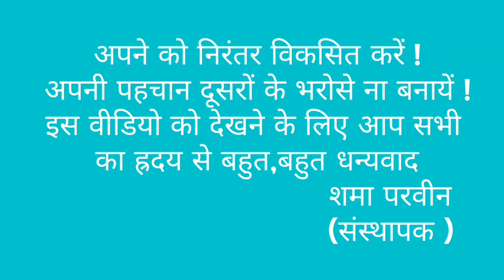How to Make Tie & Dye// Fashion Samples Techniques Designer✍️ Shama Parveen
How to Make Tie & Dye Fashion Samples for Dress
Designer Shama Parveen

 आपके द्वारा किए जाने वाले किसी भी प्रकार के डिज़ाइन के लिए रंग सिद्धांत बहुत महत्वपूर्ण है। रंग आपके डिज़ाइनों को जीवंत कर सकता है या उन्हें नीचे ला सकता है जो आपको बिना बिके उत्पादों के साथ छोड़ देता है। फैशन डिजाइन करते समय आप रंग के साथ बहुत काम कर रहे होंगे, इसलिए यह जानना महत्वपूर्ण है कि कौन से रंग एक साथ अच्छी तरह से चलते हैं, उन रंगों को स्वयं कैसे बनाएं, और उचित रंग शब्दावली फैशन उद्योग में दूसरों के साथ संवाद करने के लिए उपयोग की जाती है।

Introduction to tie and dye 5 uses of tie and dye
Tie dye material
Tie and dye art
Tie and dye patterns and step by step introduction